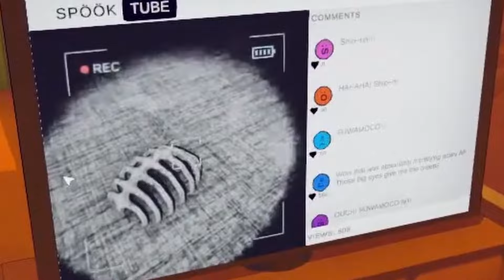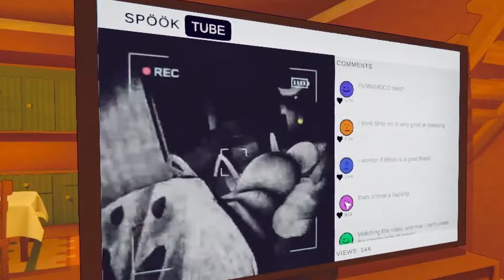this my comfort video now (LOUD SOUND WARNING)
sub to :@KosekiBijou @ShioriNovella @FUWAMOCOch @NerissaRavencroft